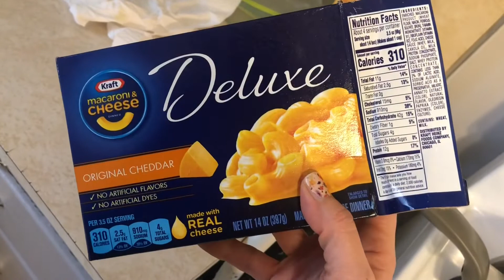Vlogmas Day 9 | Getting Stuff Done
Hi. It’s Vlogmas Day 9 and I’m just doing my daily routine.